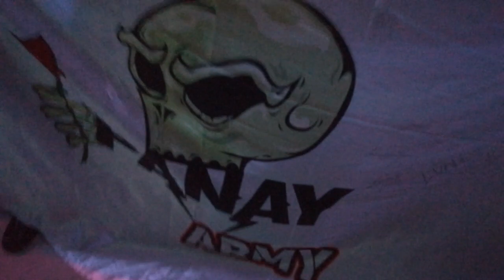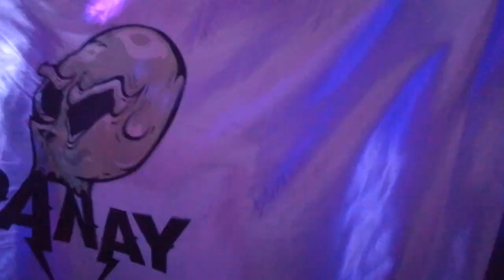Amor maldito ❤️‍🔥- Guerra de Tributos ( 04/05/24)